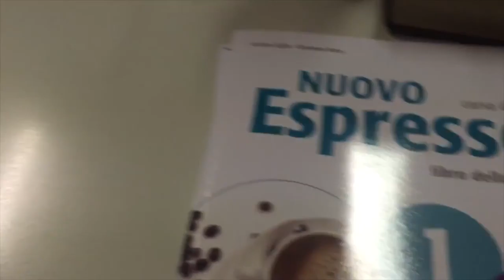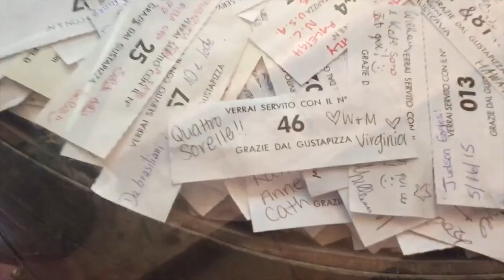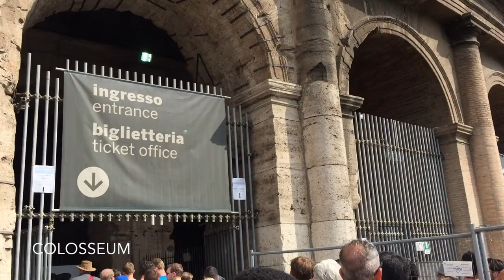Florence Study Abroad 2015 - William & Mary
w&m summer study abroad in firenze

-Go Do//Jonsi
-On Our Way//The Royal Concept
-Fire N Gold//Bea Miller
-Avalanche//WALK THE MOON
-Dreaming//Smallpools
-Heroes (We Could Be)//Alesso
-Lifted Up (1985)//Passion Pit